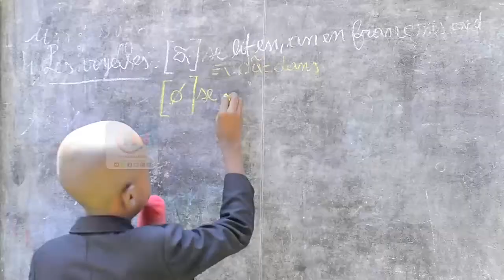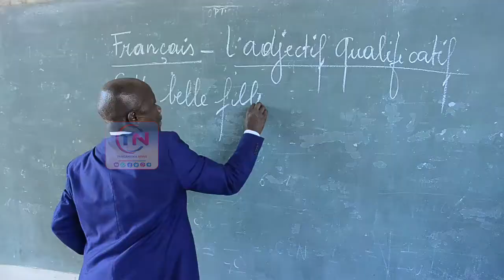Kalemie: Maître Johnson kahenga appelle les parents à faire confiance au complexe scolaire bon berge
Kalemie: Maître Johnson kahenga appelle les parents à faire confiance au complexe scolaire bon berger et annonce des projets ambitieux pour cet établissement.